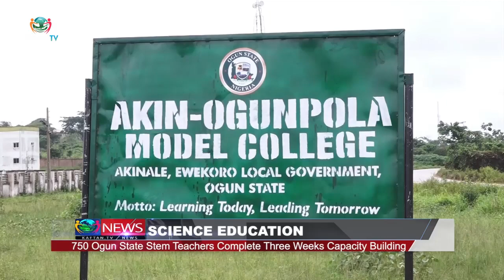SCIENCE EDUCATION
750 Ogun State Stem Teachers Complete Three Weeks Capacity Building